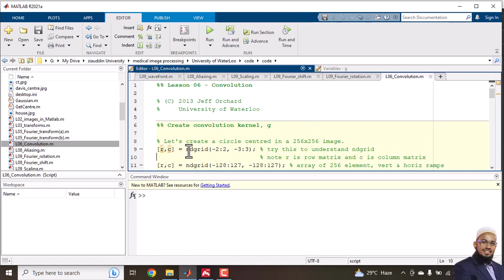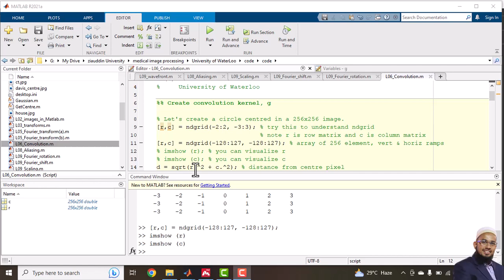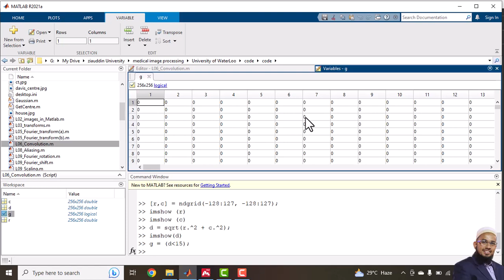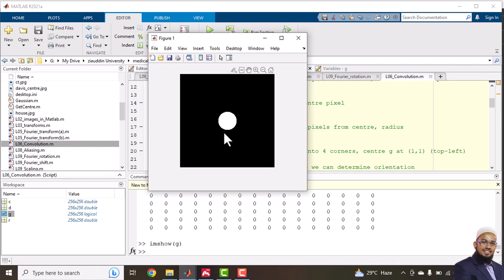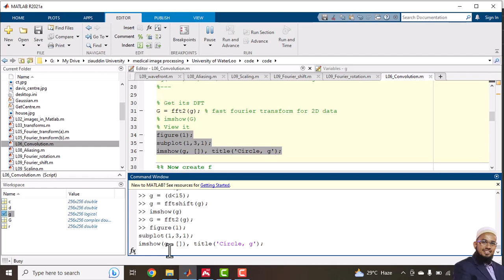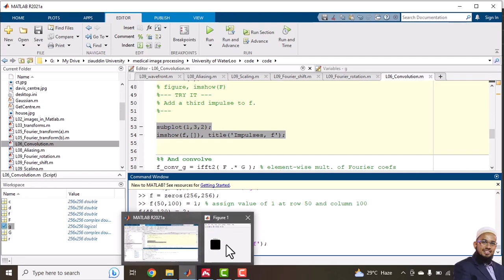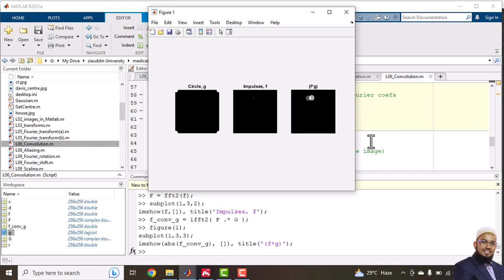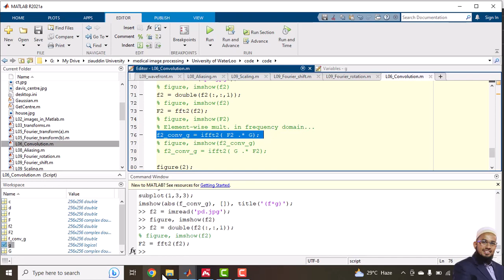Medical Image Processing - Convolution (Urdu/Hindi)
Understanding convolution in medical imaging using Matlab